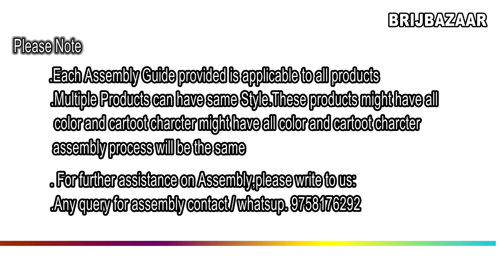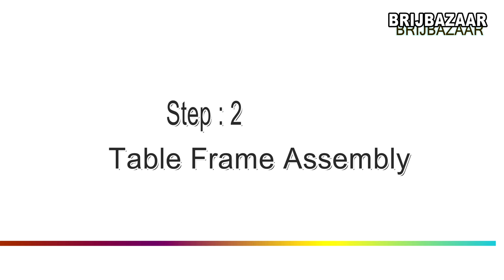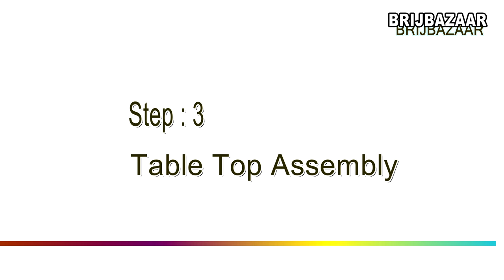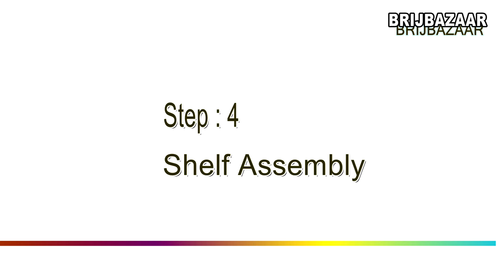BRIJBAZAAR SERIES 2 kids table chair assembly video